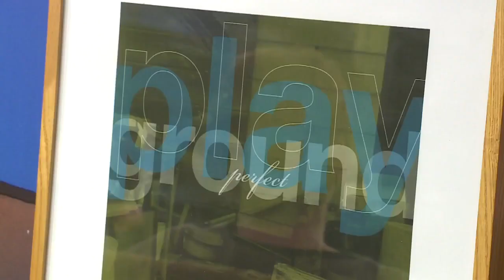NAMI Wisconsin's Healing Art Show